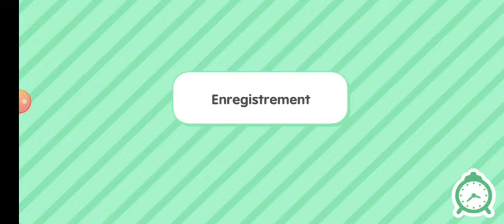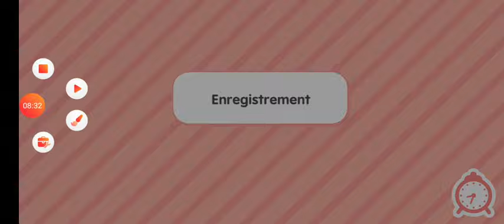Nous partons au collège MacMulti 🏫🧳🌃 | Toca Rainbow